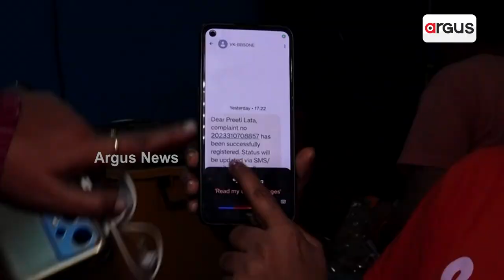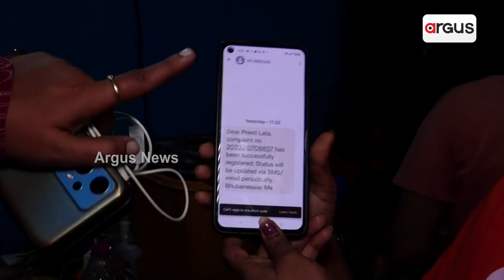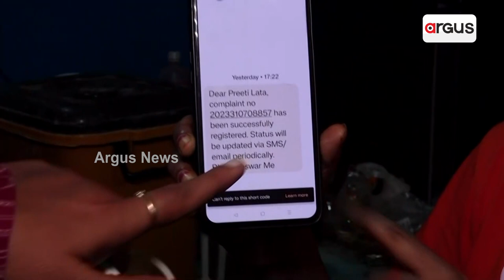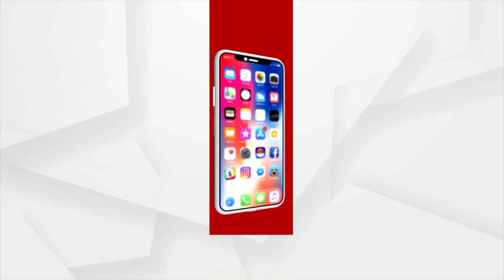Bhubaneswar Rain: Locals Express Concern After Water Enters Houses Due To Rainfall